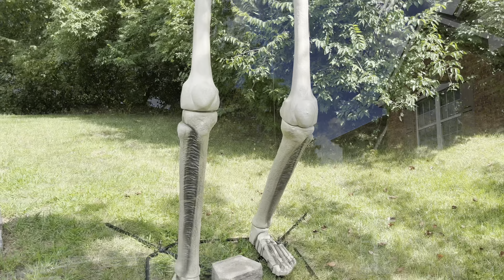12ft Skeleton | Home Depot, FINALLY